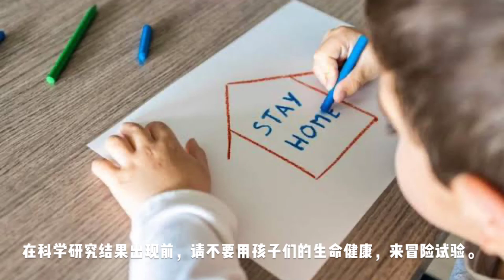儿童新冠？川崎病？英法大批儿童突染重疾，家长们要提高警惕了！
疫情爆发以来，新冠病毒一次又一次地以出其不意的方式对人类发动攻击，现在全球医学专家公认的一点是，目前为止，我们对新冠病毒还有太多太多未知。年幼的孩子在新冠病毒面前，是安全的吗？在科学研究结果出现前，请不要用孩子们的生命健康，来冒险试验。